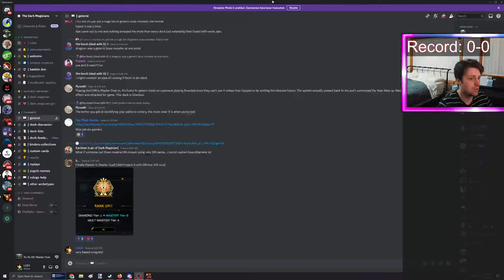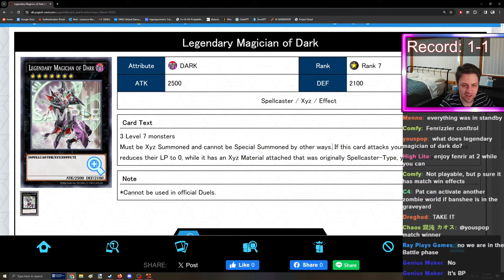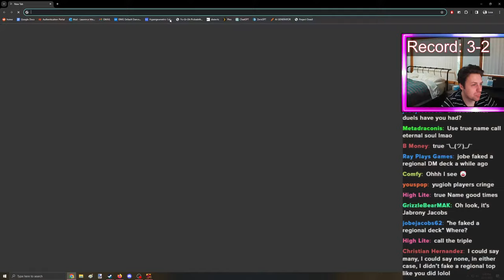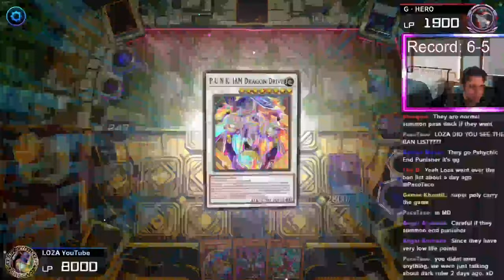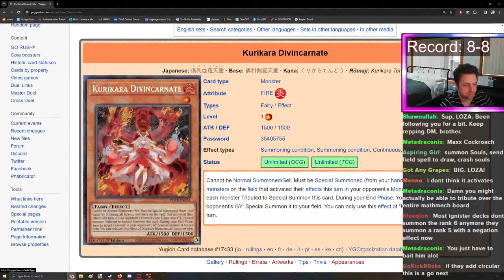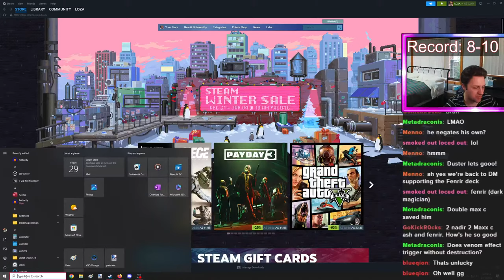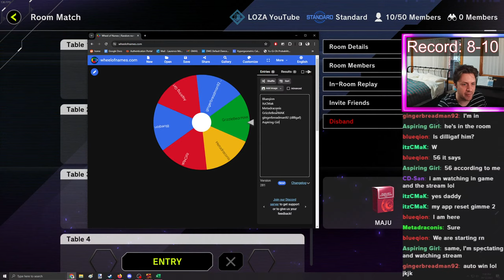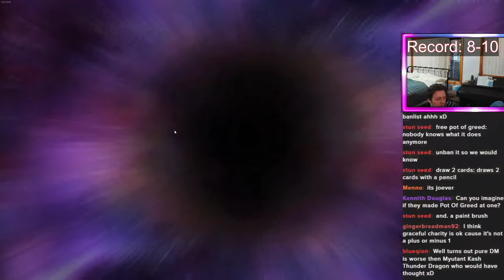Going for Master Rank with DARK MAGICIAN! YUGIOH Master Duel